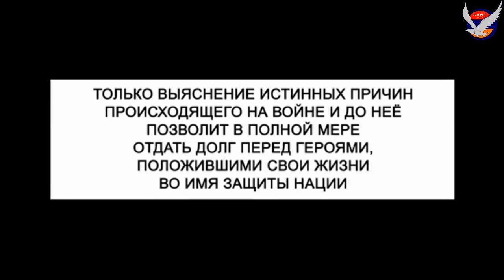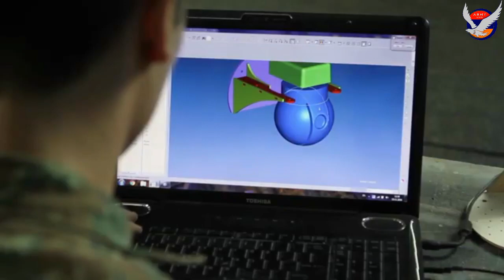Реформа Армении - вооружение 21 века и полное расследование событий войны в Арцахе - Карабах 2020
Всем избранным должностным лицам, всем представителям власти.

Мы, граждане Армении, солдаты и резервисты, матери и отцы, сыновья и дочери, представители диаспоры. Мы не политики и не имеем политических амбиций. Главное, что нас сейчас волнует - это создание сильной армянской армии, потому что мы не должны допустить, чтобы повторилось то, что случилось с нами в прошлом году. Мы убеждены, что только выяснение истинных причин происходившего на войне и до неё позволит в полной мере отдать долг перед героями, положившими свои жизни во имя защиты нации.

Именно по этой причине мы требуем от Правительства и Национального собрания Армении создания независимой Комиссии по изучению обстоятельств войны, которая будет состоять из лучших мировых военных и политических экспертов, способных провести полноценное, профессиональное расследование.

Мы понимаем, что без правды о том, каким образом мы оказались перед лицом трагедии, невозможно начать настоящее крупномасштабное реформирование Армении. Мы нуждаемся в честном диалоге об имевших место ошибках и провалах, без какой-либо пропаганды или истерии. Нам необходимо хладнокровное мышление, решимость, сострадание и настоящее единство. Только тогда мы сможем сформировать эффективную модель развития нашей страны

Нашей целью не является участие в политических играх, а также поиск «предателей» в пользу той или иной политической силы. Мы отказываемся принимать сторону какой-либо из предыдущих или действующих властей, политических партий или бизнеса.

Комиссия по установлению истины должна быть полностью независимой и беспристрастной, отражать требование общества в честном расследовании, свободном от влияния пропаганды любых групп интересов. Мы должны быть уверены, что члены Комиссии не связаны с предыдущей или нынешней властью или какой-либо политической силой.

Наши требования обусловлены следующим:

Необходимость создания современных вооруженных сил, в которых нашим солдатам, мужчинам и женщинам, больше никогда не будет ставиться задача победить в войне 21 века с оружием 20 века и средневековым самопожертвованием.
Родители не должны отправлять своих сыновей и дочерей на войну без надлежащей подготовки, оборудования или в условиях отсутствия компетентного командвания.
Нам нужно иметь вооруженные силы, способные защитить границы страны и обеспечить физическую безопасность армян как в Армении, так и в Арцахе.
Необходимо создать военно-промышленный комплекс, способный производить эффективное современное оружие, это сократит зависимость наших оборонных систем от иностранных поставщиков.
Необходимо внедрять меритократическую культуру карьерного роста и подотчетности в армии и в обществе в целом, при которой только самые компетентные, талантливые и целеустремленные люди смогут получать командные должности и полномочия.

Соотечественник! Если ты разделяешь наше стремление к созданию современной армии и нового армянского государства – подпиши эту петицию и потребуй от правительства Армении создать Комиссию по расследованию обстоятельств войны. Это будет первым шагом на пути реформ Армении.